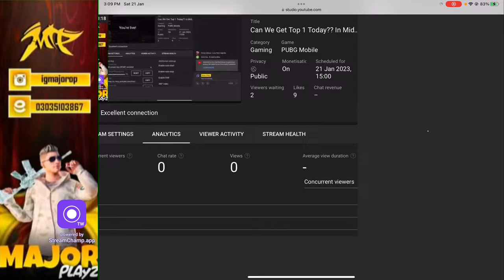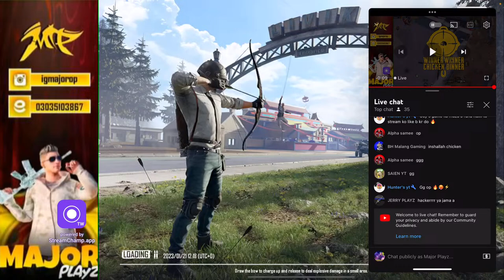Can We Get Top 1 Today?? In Middle East squad MAJOR X GHANI ON TOP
Assalamualaikum,